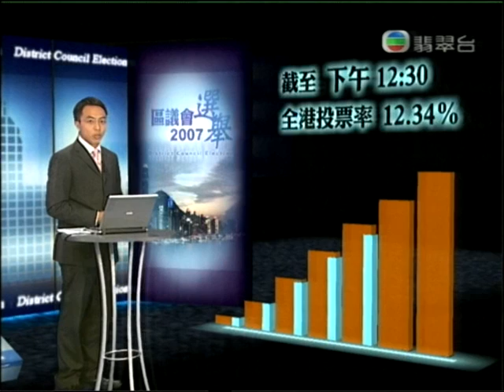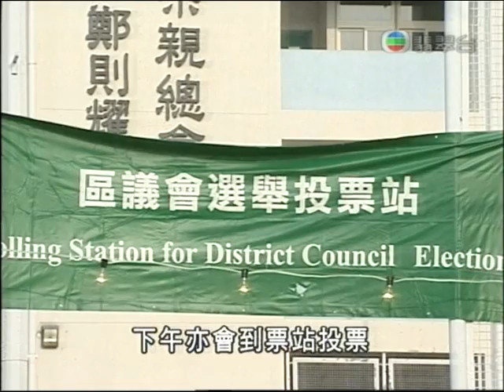[新聞](2007-11-18)區議會選舉早上投票情況(第2段)